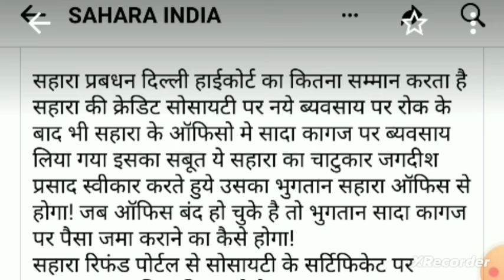Sahara India latest news today, सहारा निवेशकों भुगतान पर आज तक कि बड़ी खबर, सुप्रीम कोर्ट का सम्मान